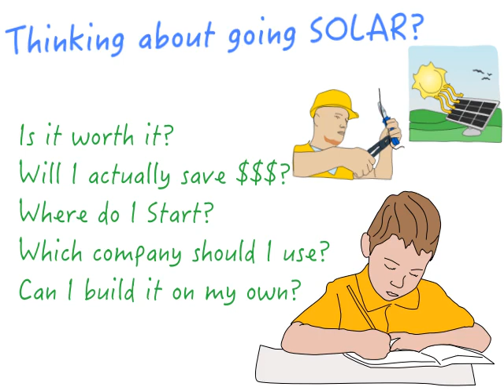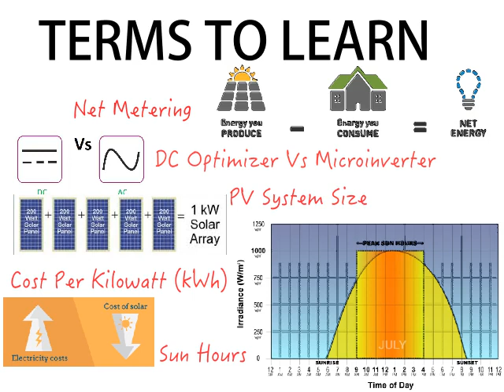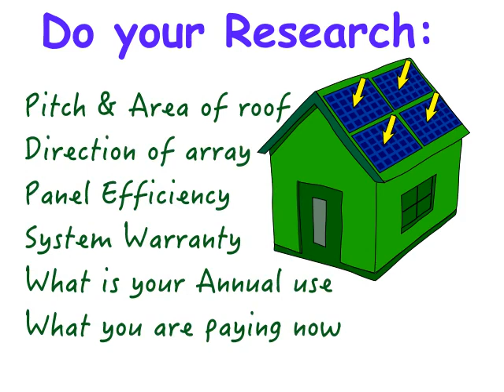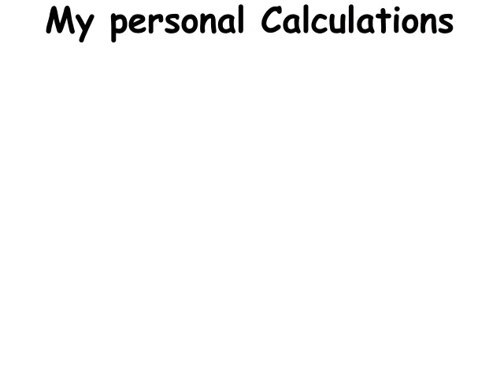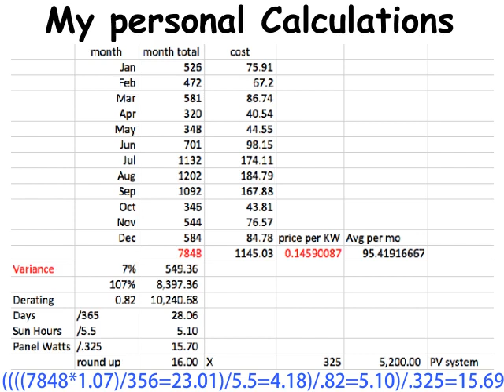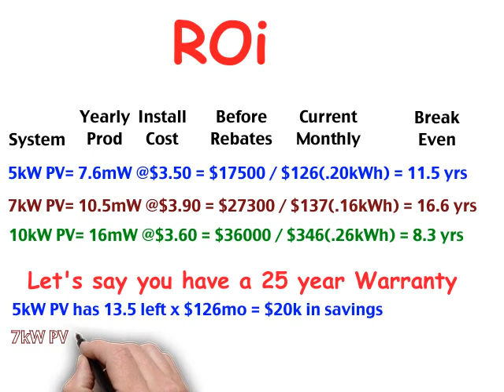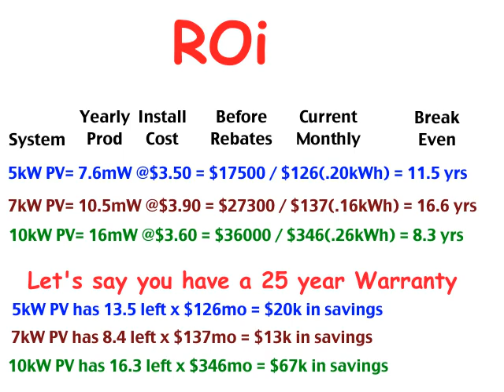Going Solar - How to calculate system size - ROI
here is a video on going solar.
I had a ton of questions before going solar and now that I have gone solar, I want to share my insights with others.
I hope you enjoy the Video, and here are the list of Terms used in the Video for your own referance.
Net Metering
DC Optimizer
Microinverter
PV System Size
Cost per Kilowatt (kWh)
Sun hours
Solar irradiance
Roof pitch
Roof type
Annual Usage
Annual Cost
System Warranty
Panel Efficiency
Panel heat coefficient
Array directlon
Solar Loan
Solar Own
Solar build
Solar Lease
Solar PPA
Variance
Derate factor
Panel Wattage
Return on investment
Panels: Sunpower, LG Neon, Panasonic, Seraphim
Racking: Ironridge
Inverter: Solaredge
AHJ solar permit
Draftsight CADD
Interconnection with utility